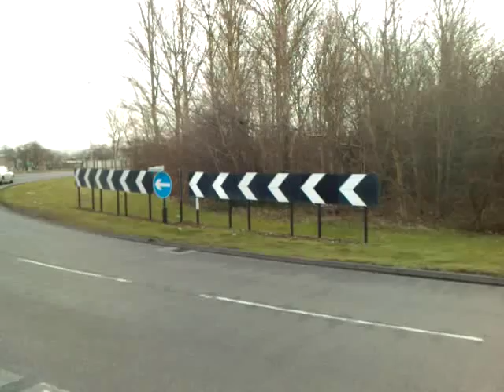from Tamworth to Birmingham on 116